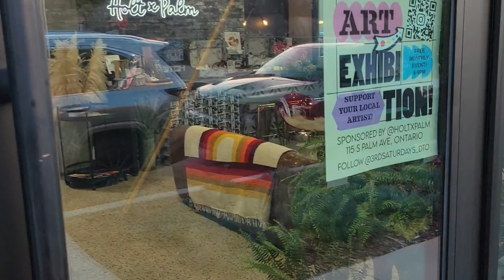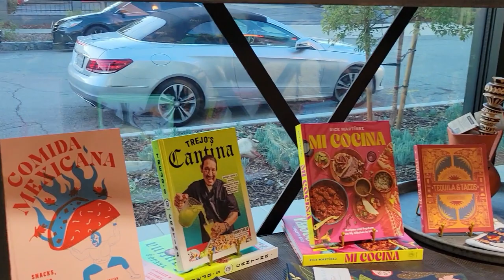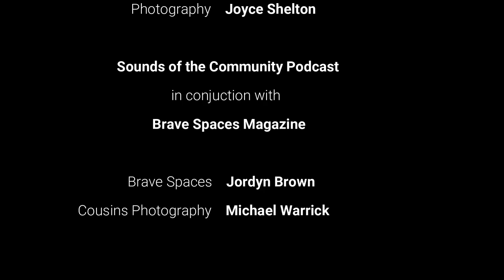Mia Melle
Introducing Mia Melle, the vibrant co-owner of Holt x Palm, a multidimensional company specializing in retail home decor, real estate management, and home renovation. Embracing the spirit of fostering creativity and community, Mia and her partner have recently unveiled an extraordinary addition to their business—an art gallery nestled within their establishment.